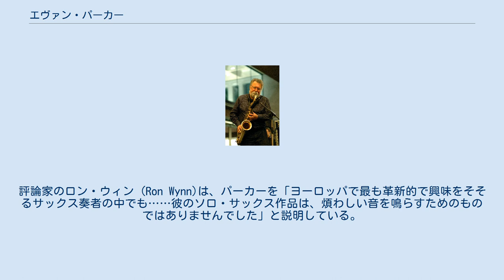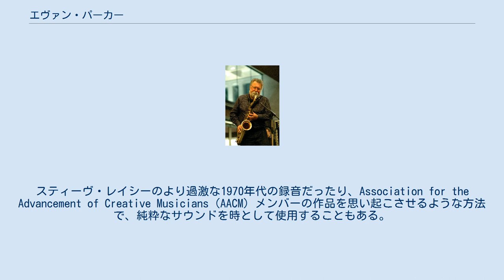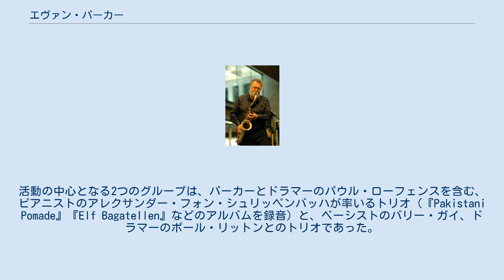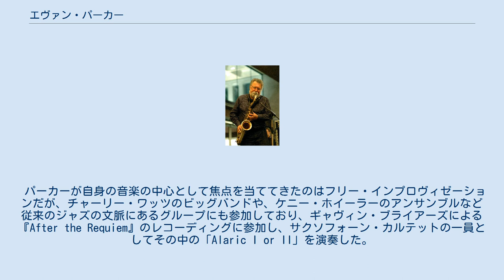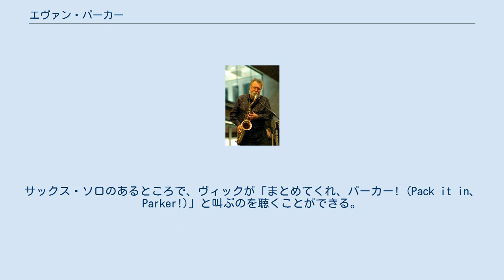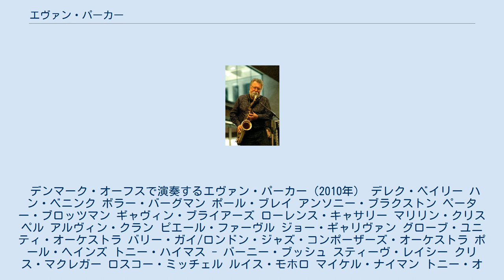エヴァン・パーカー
イギリスのジャズ・サクソフォーン奏者
エヴァン・パーカー（2005年） エヴァン・パーカー（Evan Parker、1944年4月5日 - ）は、フリー・ジャズを演奏するイギリスのサクソフォーン奏者である。
 パーカーは、多くの共演者と一緒に録音および演奏を行い、ヨーロッパのフリー・ジャズとフリー・インプロヴィゼーションの発展において極めて重要な人物であった。
彼は、一連の特殊奏法を実質的に開発した先駆者でもある。
評論家のロン・ウィン (Ron Wynn)は、パーカーを「ヨーロッパで最も革新的で興味をそそるサックス奏者の中でも……彼のソロ・サックス作品は、煩わしい音を鳴らすためのものではありませんでした」と説明している。
 パーカーの最初のインスピレーションはポール・デスモンドであり、近年ではクール・ジャズのサクソフォーン奏者からの影響が彼の音楽に再び現れた。
『Time Will Tell』 (1993年、ECM)および、『Chicago Solo』 (1997年、Okka Disk)には、ウォーン・マーシュとリー・コニッツへのオマージュがある。
 しかしながら、パーカーはその後の仕事でよく知られており、アメリカのアヴァンギャルドであるジョン・コルトレーン、ファラオ・サンダース、アルバート・アイラーなどを急速に吸収し、即座に識別可能な独自のスタイルを作り上げた。
1960年代と1970年代の彼の音楽には、有形のメロディを含むものではなく、音像としてひらひらと渦巻くようなラインが含まれている。
スティーヴ・レイシーのより過激な1970年代の録音だったり、Association for the Advancement of Creative Musicians（AACM）メンバーの作品を思い起こさせるような方法で、純粋なサウンドを時として使用することもある。
彼は速い高調波のレイヤーと調子はずれの音を重ねて、密な対位法の連なりを作成する方法を開発し始めた。
これらは、プラスチック製のリードを使用し、循環呼吸で、サックスから床に滴り落ちる血を見つけるほどに強烈で急速な舌の実験を含んでいた。
彼はまた、ビッグバンドであるブラザーフッド・オブ・ブレスのメンバーにもなった。
 パーカーはまた、エレクトロニクスに興味を持ち始めるようになる。
通常は、フィル・ワックスマン、ウォルター・プラティ、ジョエル・ライアン、ローレンス・キャサリー、マシュー・ライトなどの協力者を招いて、電子的に演奏を処理し、フィードバック・ループを作成し、サウンドスケープを変化させるものだった。
 パーカーはソロまたはグループリーダーとして多数のアルバムをレコーディングしており、ペーター・ブロッツマン、マイケル・ナイマン、ジョン・スティーヴンス、デレク・ベイリー、キース・ロウ、ジョー・マクフィー、アンソニー・ブラクストン、セシル・テイラー、ジョン・ゾーン、フレッド・フリス、ビル・ラズウェル、イクエ・モリ、サーストン・ムーア、シロ・バプティスタ、ミルフォード・グレイヴス、ジョージ・ルイス、ティム・バーン、マーク・ドレッサー、デイヴ・ホランド、シルヴィ・クルボアジェ、その他大勢と録音または演奏を行った。
活動の中心となる2つのグループは、パーカーとドラマーのパウル・ローフェンスを含む、ピアニストのアレクサンダー・フォン・シュリッペンバッハが率いるトリオ（『Pakistani Pomade』『Elf Bagatellen』などのアルバムを録音）と、ベーシストのバリー・ガイ、ドラマーのポール・リットンとのトリオであった。
パーカーの50歳の誕生日に、これら2つのバンドはロンドンにおけるコンサートにてセットで演奏した。
その模様はアルバム『50th Birthday Concert』として「Leo Records」から発表された。
 パーカー、ベイリー、ドラマーのトニー・オクスレイは、1970年に「Incus Records」を設立した。
このレーベルは、1980年代初頭にパーカーとオクスレイが抜けた後、ベイリーひとりによる管理下にあった。
現在、パーカーは、マーティン・デイヴィッドソンの「Emanem Records」を通じて発表されている「Psi Records」をキュレーションしている。
 パーカーが自身の音楽の中心として焦点を当ててきたのはフリー・インプロヴィゼーションだが、チャーリー・ワッツのビッグバンドや、ケニー・ホイーラーのアンサンブルなど従来...